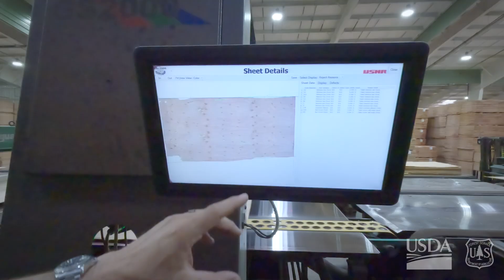Sustainability With Wood Products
Wood is a renewable resource with countless uses, and sustainably harvesting wood to make wood products is good for the health of forests and local economies. The Forest Service's Wood Innovations grants are investing in wood products economies nationwide. Freres Engineered Wood, a Wood Innovations grant recipient and a company based in Oregon's Santiam Canyon, uses sustainably sourced wood from nearby forests to make an innovative engineered wood product that can replace concrete and steel in commercial and multifamily construction projects.
(USDA Forest Service Video by Preston Keres)